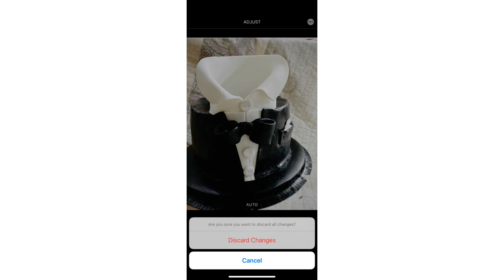Easy fondant decorations @baking studio by rasha/cake decorations ideas/fondant ideas/cake designs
Easy fondant decorations ideas@Rashasanam

Fondant decorations ideas on the cakes/beginners decorations